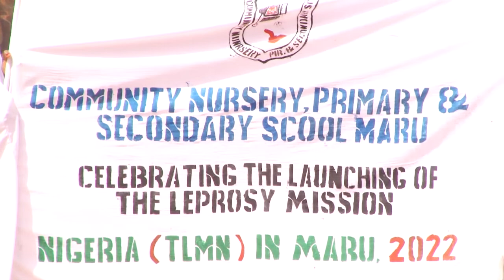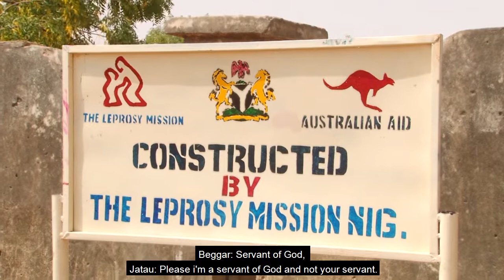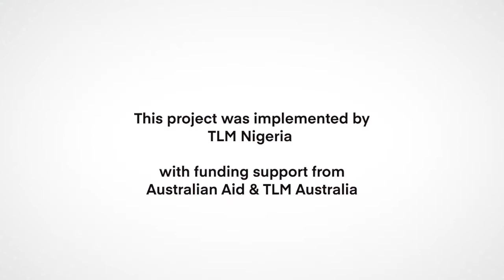Clean water: reducing leprosy transmission and improving children’s health in rural Zamfara, Nigeria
Clean water is a scarce and valuable resource in hot, dry Maru, rural Zamfara, where one of The Leprosy Mission Australia’s projects are located.  At a school in this remote part of the world, children and teachers relied on purchased water stored in plastic drums, using a plastic cup to dip their hands into the tank to access the previous water.  This increased the risk of disease transmission, including leprosy, resulting in children becoming frequently sick and absent from school.
Access to clean water is an essential step to decreasing transmission of leprosy in addition to other water borne diseases.  Through the support of Australian government, our supporters and our partnership with The Leprosy Mission Nigeria, a motorized solar powered borehole fitted with 3 taps were installed on the grounds of the school.  This borehole now provides clean drinking water to over 1,000 students, teachers and surrounding households.
At the inauguration of the borehole, the locally well-known Zamfara dance troop performed a play, educating the community on the signs and symptoms of leprosy, dispelling the myths that caused fear and discrimination.  The event was widely attended by state leaders, officials and members of the public.  In addition, the event was broadcasted on local television, bringing awareness about leprosy to thousands of people in Zamfara.
The borehole was commissioned by the local emir who said: ‘This is not a little assistance rendered to our children and grandchildren.  This is a thing of joy and is a lesson to see that we come together to commission this project.  We are grateful to this organization’.